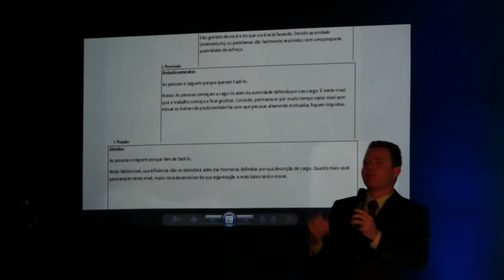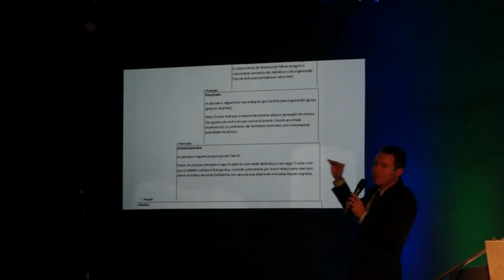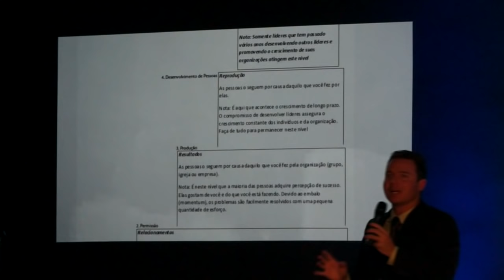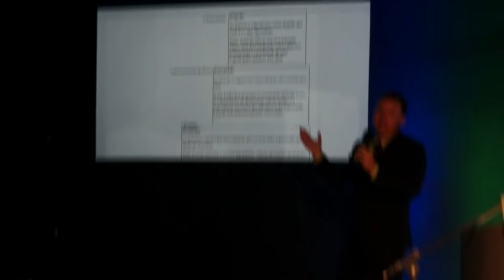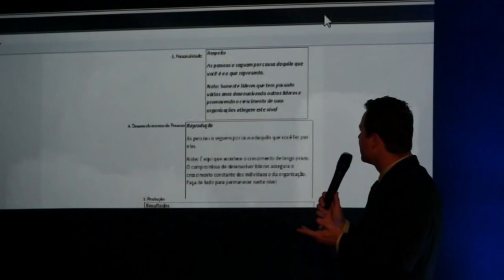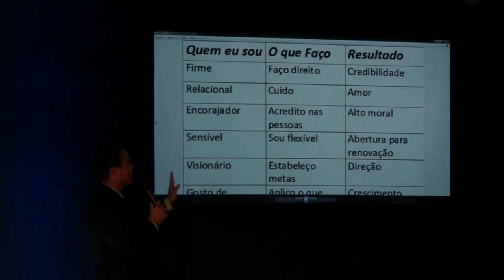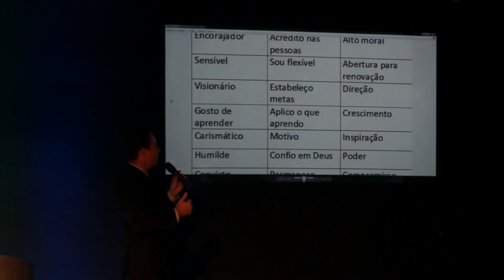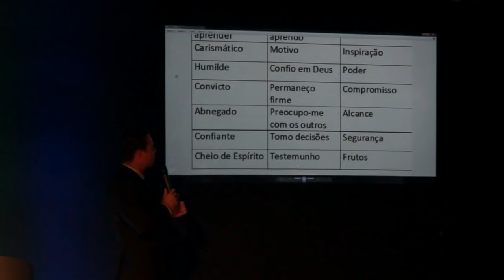FUNDAMENTOS PARA SE TORNAR UM LÍDER EFICAZ - Leandro Moreira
Resumo da Palestra "FUNDAMENTOS PARA UMA LIDERANÇA EFICAZ" Ministrada por Leandro Moreira no Centro de Treinamento Escola de Lideres (CTEL) em Niterói em Fevereiro de 2012.